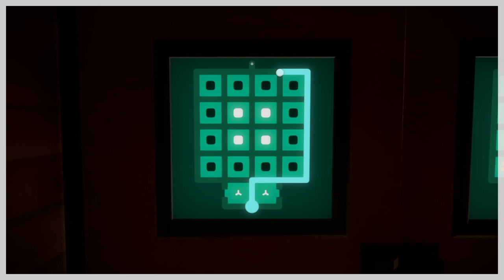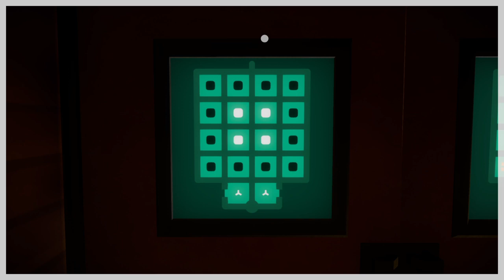The Witness Playthrough Part 5 (The Town Part 2)